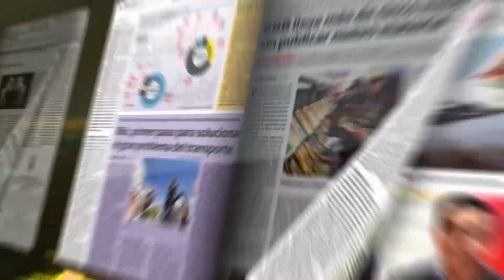Amarrete y polémico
Bolivar y AlwaysReady decepcionaron ayer en Miraflores en el duelo que terminó 0-0 por la fecha 24 del torneo Apertura.
Más información: Dorso de la mano con el dedo índice señalando hacia la derecha